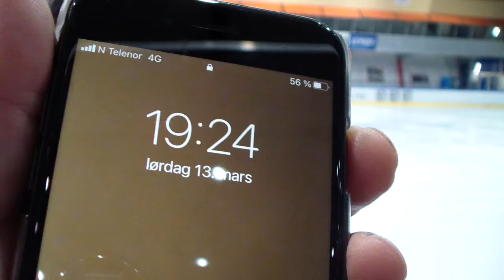NSF Digitalt Stevne Agnes Koller Løland Debs A jenter kort BKK